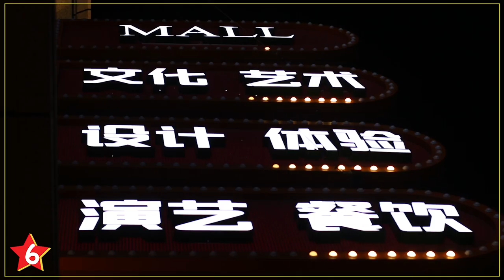Making of "Sze Hing Canteen" by Liu Dao Art Collective